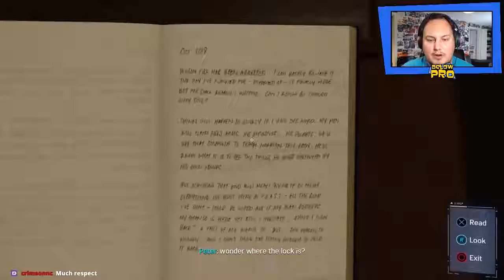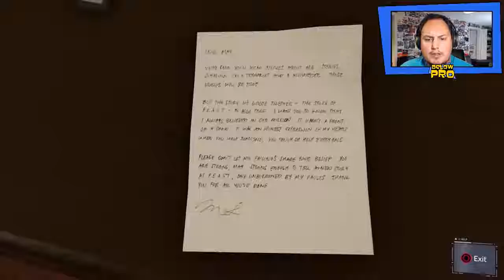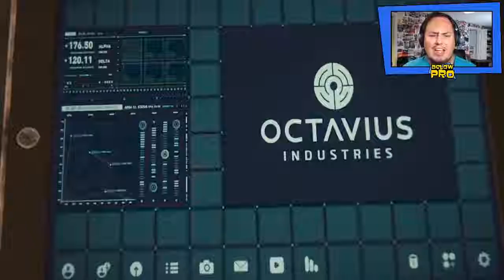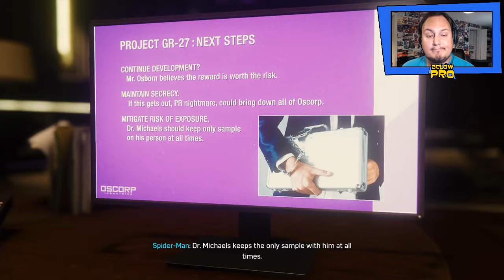Spider-Man || Twitch VOD Part 3 - Reaching New Heights || Below Pro Gaming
Spider-Man experiences highs and lows in this session! MJ gets some play time, but we know all we want to do is be an amazing Spider Guy! We climb up the inside of an elevator shaft, have some sick combat, and it seems Norman Osborne has been up to no good. Who'd have guessed?

Channel artwork by Teni Brant.